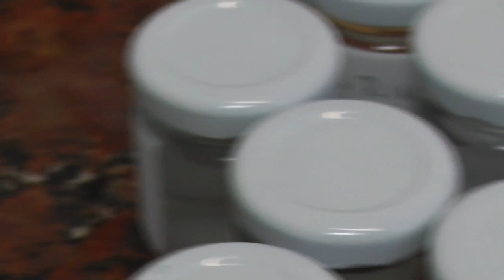Wie sauber ist unser Leitungswasser? Interview mit Erich Meidert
Im Interview erlebst du live mit, wie der langjährige Wasserexperte Erich Meidert meine Wasserproben (Rheinland, Düsseldorf und München) testet.

Ich war überrascht, denn die Testergebnisse unseres so genannten „sauberen“ Leitungswassers waren bedenklich!

Geschenkt: Wasser-Messgerät

Exklusiv für die Leser von GruenUndGesund.de verschenkt Erich Meidert den ersten 400 Interessenten ein TDS-Messgerät, das er zusammen mit einer Anleitung zur Auswertung des Messergebnisses zu Dir nach Hause schickt (Du zahlst nur die Versandkosten und sparst Dir rund 20€).

Mit dem Wasser Messgerät kannst Du Dir einen ersten Eindruck von der Wasserqualität bei Dir zu Hause machen.

Zusätzliche Infos zum  TDS Messgerät und rund um das Interview bekommst Du hier auf meinem Blog: